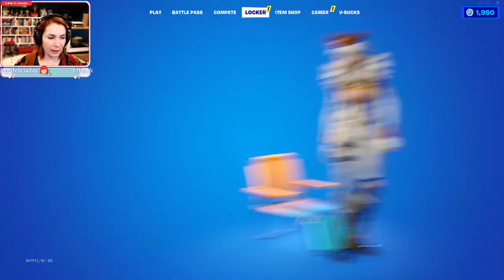Felicia Day and friends play Fortnite! Part 34!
My play-through of Fortnite! Original air-date: December 4th 2022.